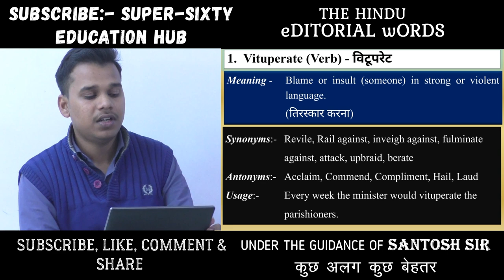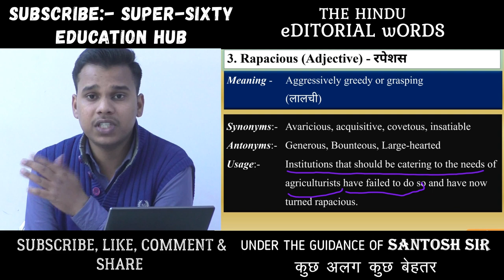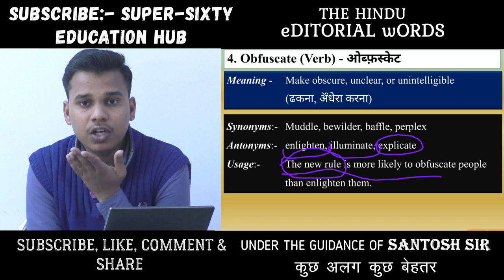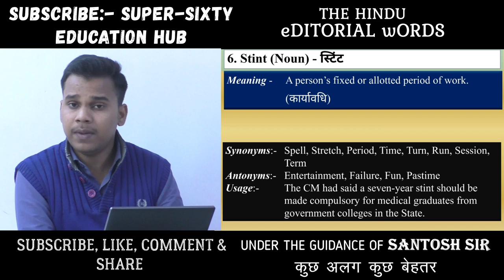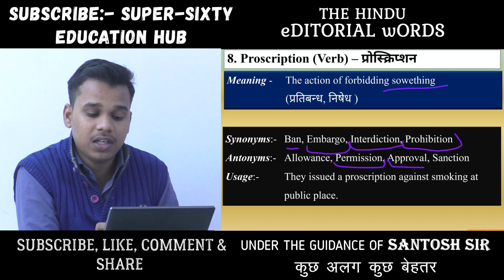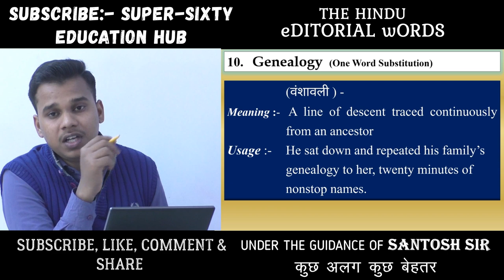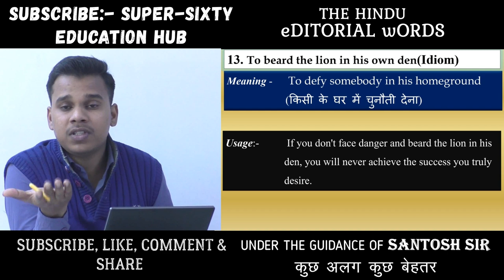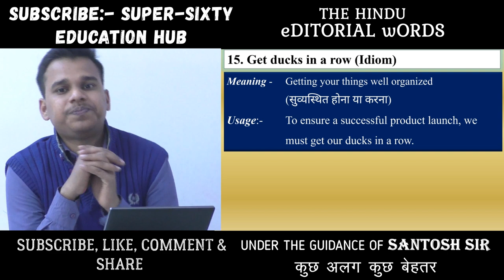SESSION 9 I THE HINDU WORDS I DAILY VOCAB | SUPER SIXTY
SPECIAL AND MOST IMPORTANT WORD POWER FOR ALL ONE DAY EXAMS WITH ANALYSIS